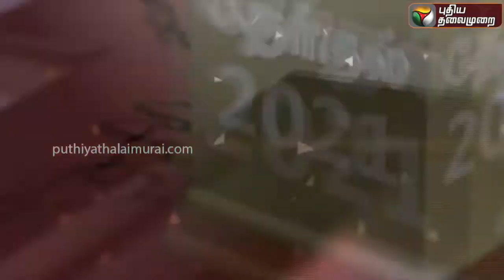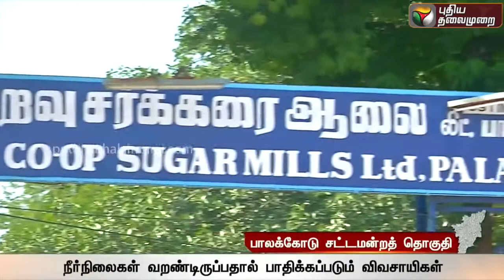தேர்தல் களம் 2021 | பாலக்கோடு தொகுதி | Election 2021 | Tamilnadu Election | Palakkodu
பாலக்கோடு தொகுதி
அரசியல் செய்திகள்
தேர்தல் களம் 2021 | பாலக்கோடு தொகுதி  | Election 2021 | Tamilnadu Election

CPI (M)
Credits To : Puthiya Thalaimurai TV
License